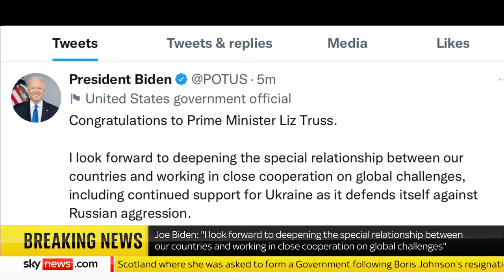In full: Liz Truss gives first speech as prime minister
Following her visit to see the Queen in Scotland, Liz Truss makes her first speech as PM on the steps of Number 10 to set the agenda for her leadership.